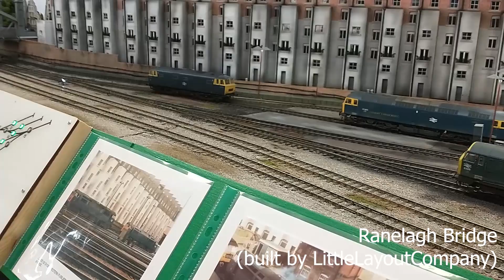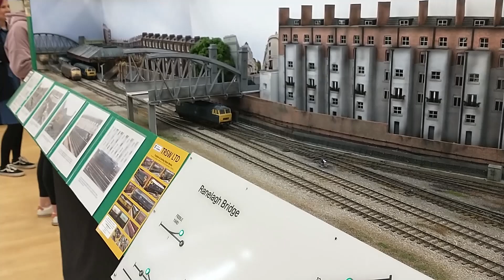A couple of layouts at Stamford Exhibition (Market Deeping MRC) 2023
Our layout "Littlepoint Wharf", along with other layouts in the hall: "Ranelagh Bridge" and "Tytton Hall Yard"